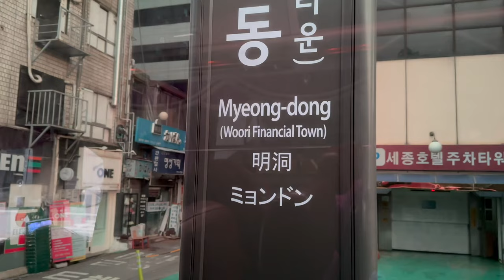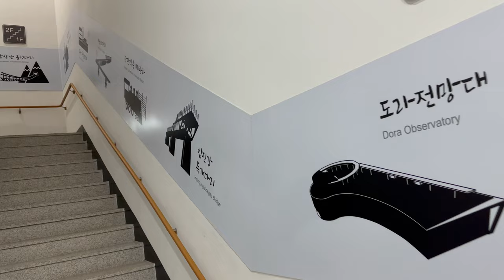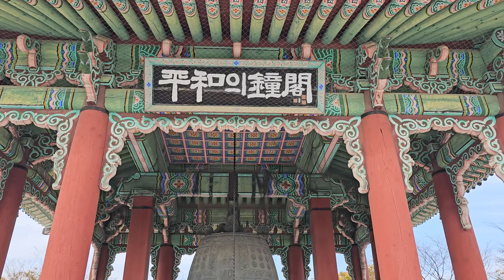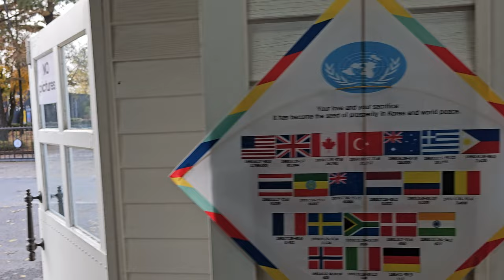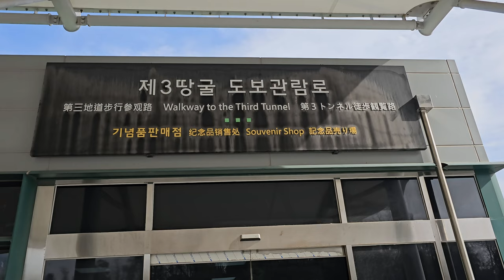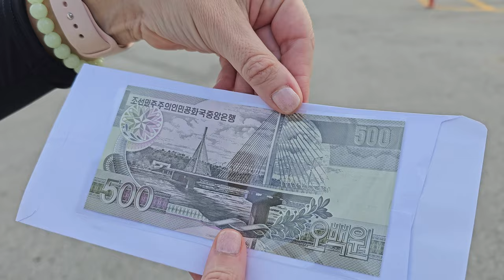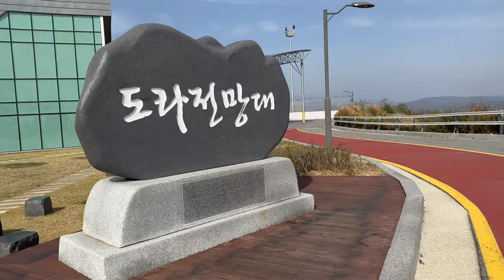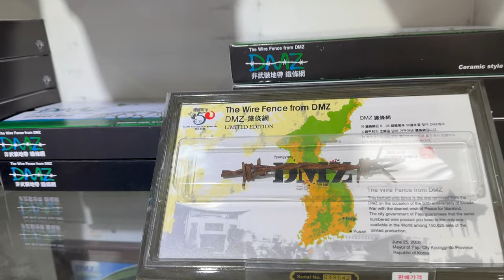What is it REALLY like to visit the North Korean Border??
The Korean Demilitarized Zone (DMZ) is a strip of land running across the Korean Peninsula that serves as a buffer zone between North Korea and South Korea dividing Korea almost in half. In this day tour from Seoul we learn about the history and ongoing conflict between the 2 sides and look into the illusion that is presented as North Korea. We also visit the infamous third tunnel.

The DMZ serves as a reminder that the desire for reunification continues to flicker, waiting for the right conditions to reignite. While it might evoke a sense of sadness and frustration, it ultimately encourages reflection and hope. It certainly made us far more aware of the human cost of conflict, the power of resilience, and the enduring desire for a peaceful and unified future for the Korean people.

Sadly, the tensions between the two countries are at an all-time high. There is every chance that the DMZ may once again become the epicenter of another major conflict, and this might just be the last chance you may have to visit it.

Time Stamps:
00:00 Intro
00:46 Seoul, South Korea
04:10 Imjingak Peace Park
05:05 Statues of Two Girls
08:30 North Korean Currency and Freedom Bridge
12:03 The Third Tunnel
17:45 Korean Sauna Style Eggs
18:11 Dora Observatory
19:00 NORTH KOREA
21:00 Unification 'Bean' Village

While there are a ton of different tours available, we would highly recommend this Klook Tour. It also offers the best prices!

*KOHO ONLINE BANKING* open a Canadian account as a new user using our code: LBJDEPD4 Once you spend $20 in the first 30 days, you’ll get the $20 cash back OR 3 of the extra plan for a value of $27

*EXPEDIA* book your first trip/hotel/car rental/flight as a NEW USER with a min. spend $230 and receive $30 off sign up through

*AMAZON* our Travel Must Have’s on Our Storefront

*EPEDEMIC SOUND* The music we use for our vlogs.

*CAMBLY* Earn extra money tutoring anywhere in the world as a native English speaker online to make your travel dreams a reality through English tutoring teach 10/hrs and receive a $30 bonus through our